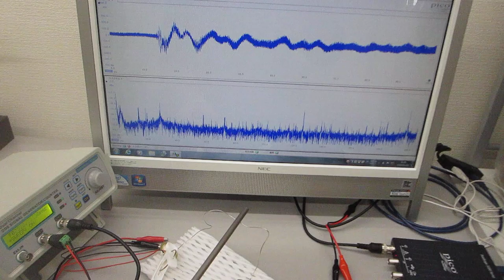メガヘルツの超音波発振制御プローブ製造技術（超音波伝搬特性テスト）